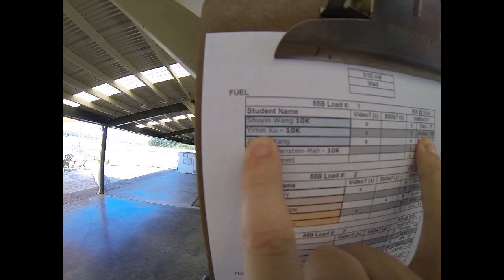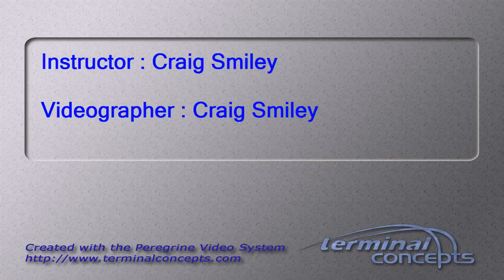Yimei Xu's Tandem skydive!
Yimei Xu's tandem skydive at Skydive Snohomish!